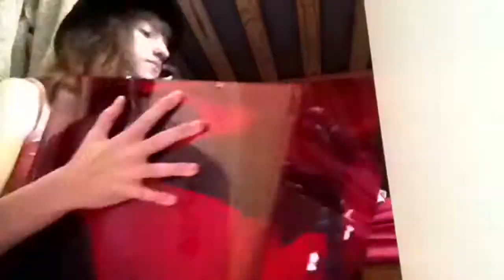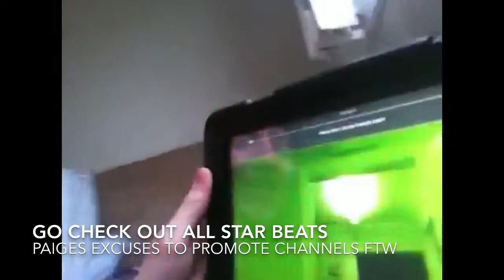Paige's Haven @ Caister-On-Sea Holiday Vlog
WOAH SO MUCH FOB SONGS. THAT IS NEVER A BAD THING. im pretty sure they knew me as FOB girl there because I requested FOB every night... they were the ONLY BAND I REQUESTED

ANYWAY CHECK OUT ALL STAR BEATS! did you see my super awesome excuse to shoutout All Star Beats? xD the link is

yus that is all me thinks byeee